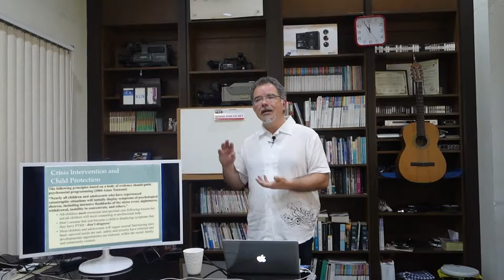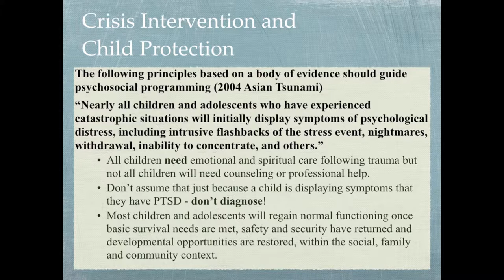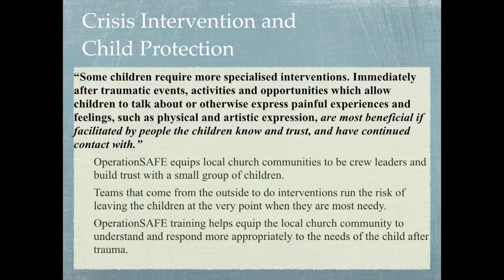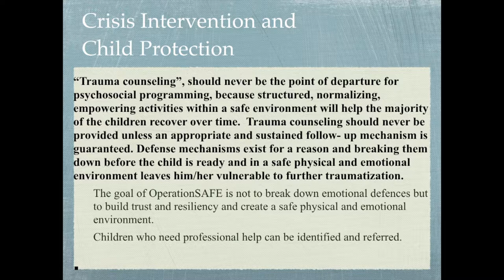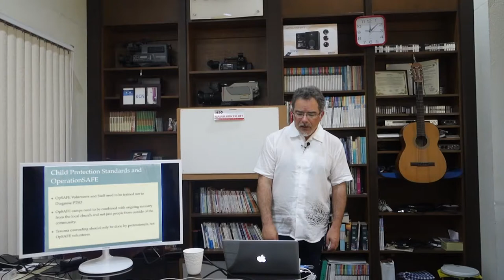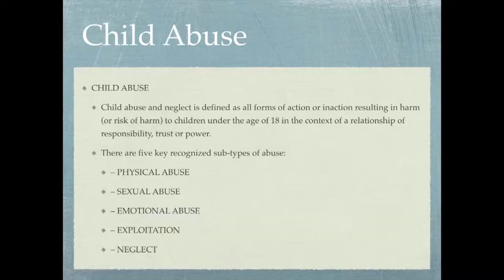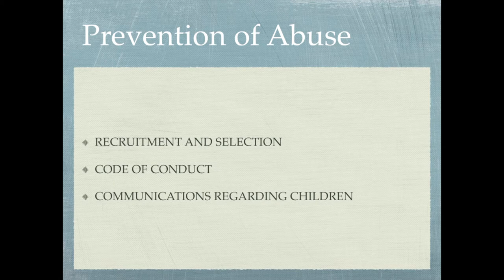Op SAFE 2 Safety in Op SAFE Camp Children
Speaker : Jonathan Wilson (Op Safe International Founder)